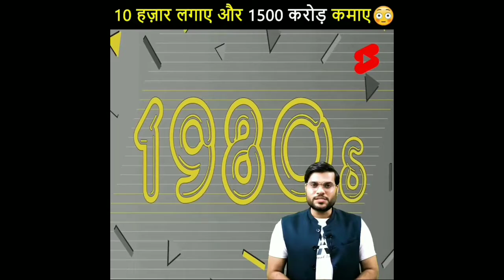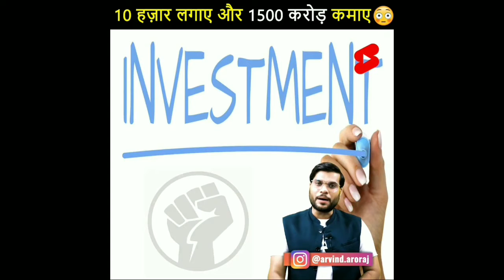Burger King क्यों भेज रहा अपने ग्राहक Mc Donald's पे 😲arvindarora